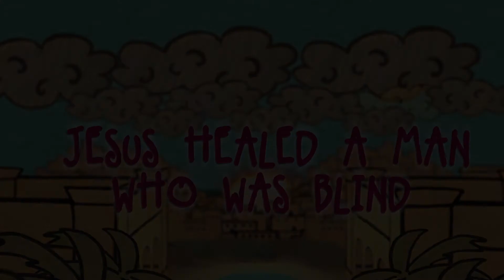Unit 22 - Session 4